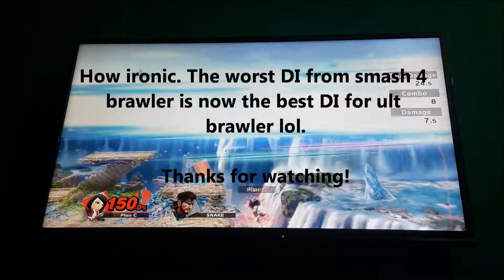Smash Ultimate - Down Throw into Helicopter Kick still exists!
I always start from the lowest possible percentage until the max range btw

Without rage:
Kills at the ledge between 60 - 90% (no DI, DI in)

100% rage:
Kills at the ledge between 50 - 80% (no DI, DI in)

Max rage:
Kills at the ledge between 40 - 70% (no DI, DI in)

Dthrow helikick kills at the top (% range from BF lower plats)
85 - 90% (without rage)
75 - 80% (100% rage)
65 - 70% (max rage)

I finally have a pro controller (well, not really) so now I can lab stuff about DI, and here's this video as an example. Everything is in the video, really.